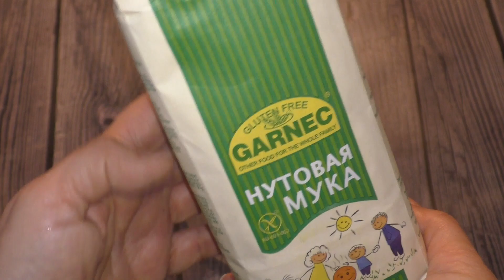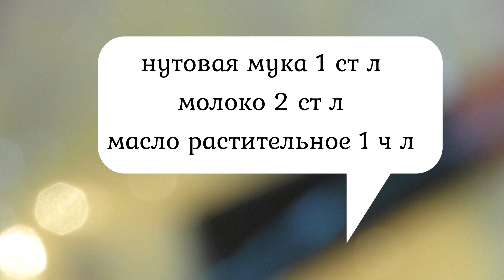ДОСТУПНОЕ и ЭФФЕКТИВНОЕ средство для омоложения.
Приветствую Вас!)
Если Вы захотите меня отблагодарить, то Вы можете на выбор:
2. Написать комментарий под видео.